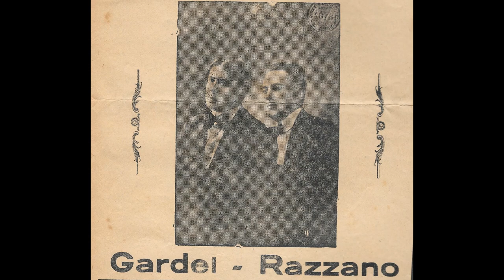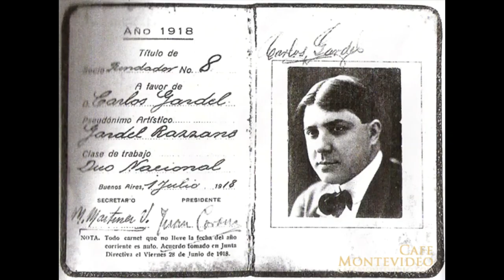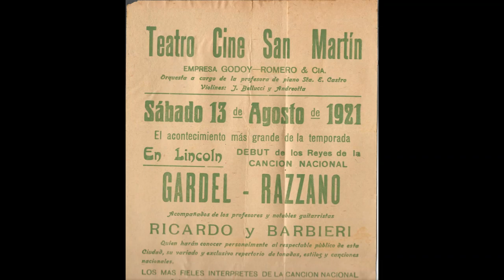*Mano a mano* (Gardel-Razzano y C. Flores) por Hugo del Carril